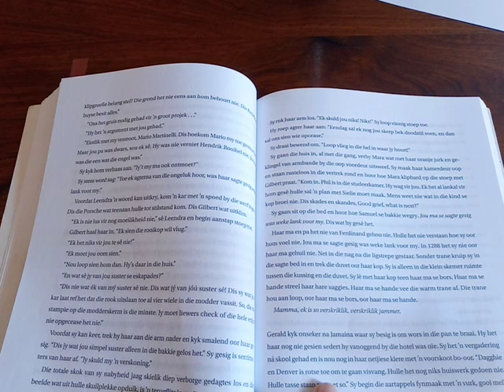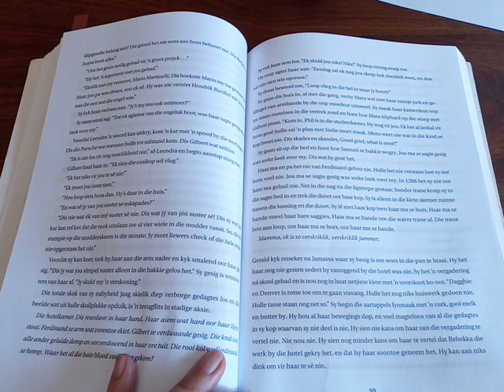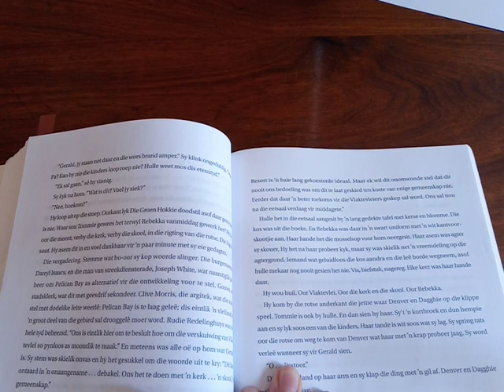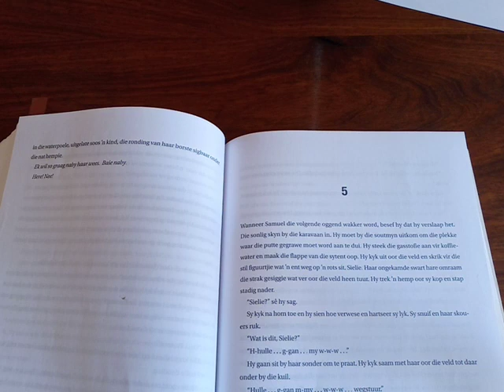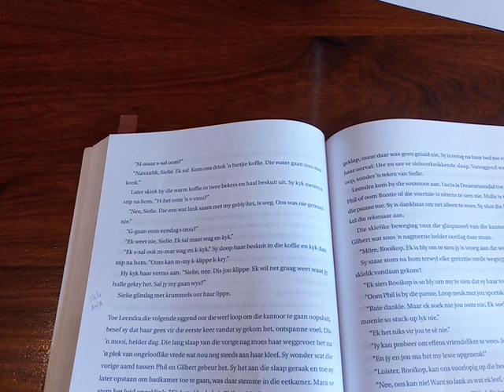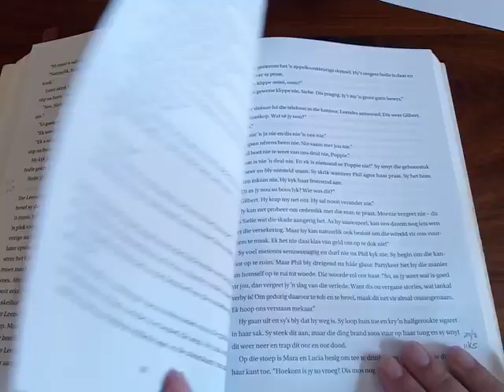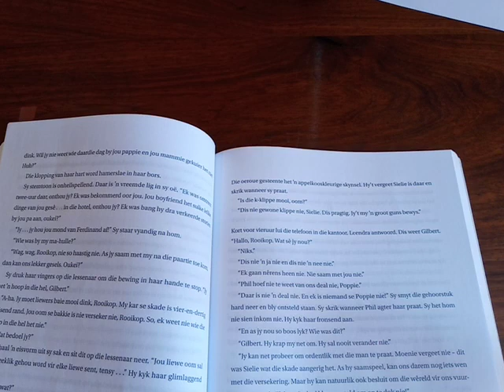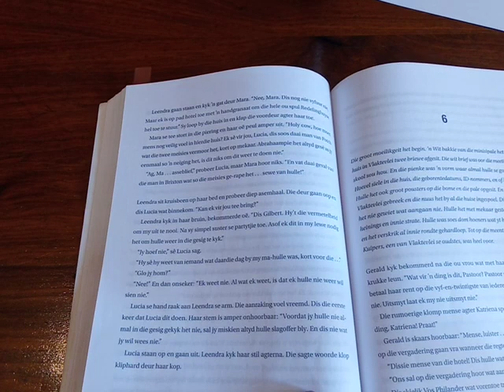AFRIKAANS GRAAD 11: 27 Mei 2020 - periode 1 (27111)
27 Mei 2020 om 08:00 - 08:25
Onderwyser: Me van Niekerk
Kode: 27111